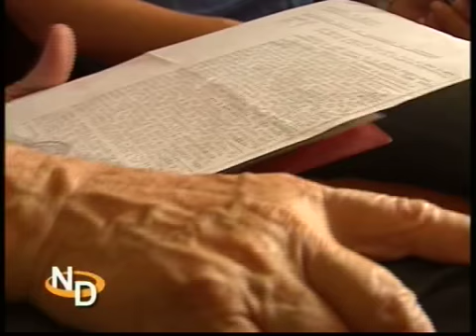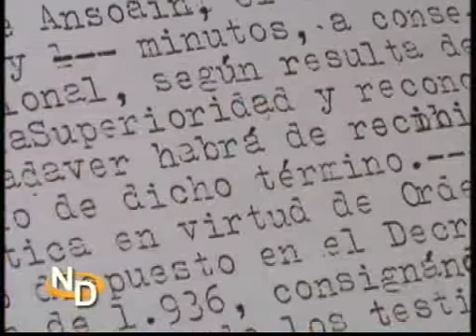CEMENTERIO CIVIL. NAVARRA DIRECTO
Una cruz en medio de un cementerio civil. Algo insólito que ha ocurrido en Ansoáin donde descansan, entre otros, los restos de varios fusilados en la Guerra Civil